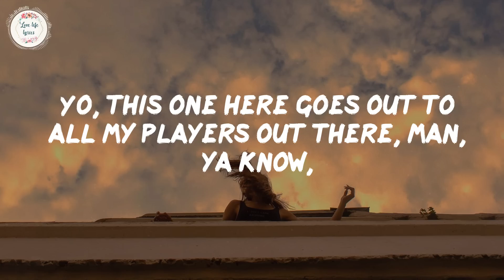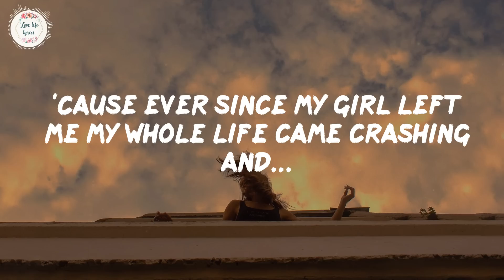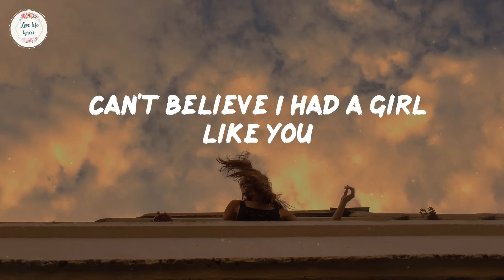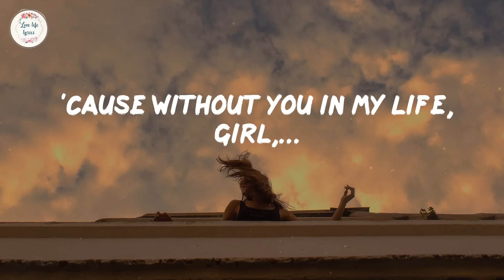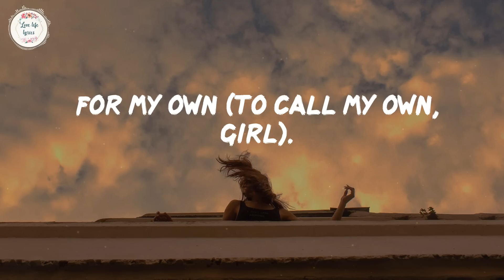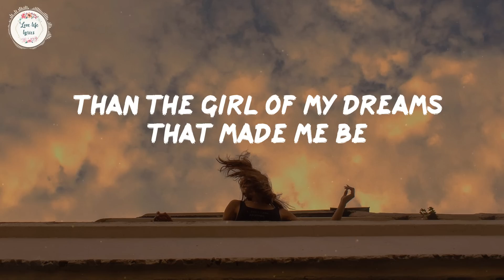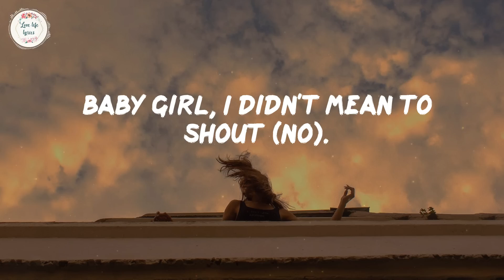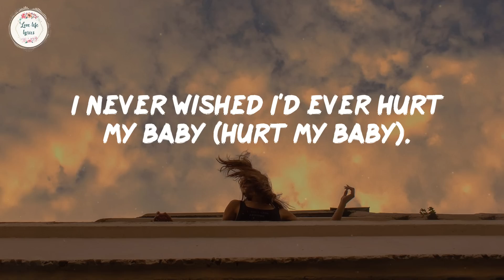Akon - Lonely (Lyric Video)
Lonely I'm Mr. Lonely, I have nobody for my own

🎙️Lyrics Lonely - Akon: [Chorus: Bobby Vinton]

[Outro: Akon]
So lonely (Lonely), so lonely (So lonely)
Mr. Lonely (Lonely), so lonely (So lonely)
So lonely, Mr. Lonely